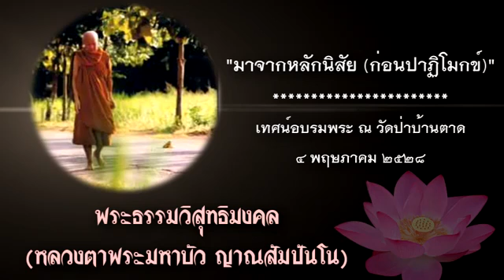หลวงตาพระมหาบัว ญาณสัมปันโน เทศน์ก่อนปาฏิโมกข์ . มาจากหลักนิสัย"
หลวงตาพระมหาบัว ญาณสัมปันโน เทศน์อบรมพระก่อนปาฏิโมกข์ เมื่อวันที่ 4 พฤษภาคม 2528 ณ วัดป่าบ้านตาด อ.เมือง จ.อุดรธานี มาจากหลักนิสัย"